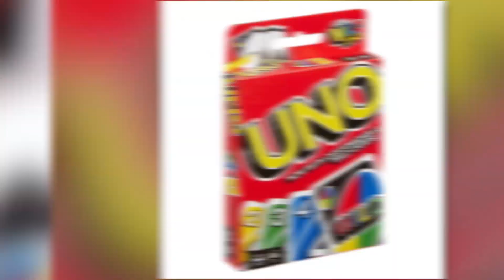7 Things You Didn't Know About Chloe & Halle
From their amazing YouTube covers, to being signed by freaking BEYONCE, and even their roles on Freeform’s hit show Grown-ish, Chloe x Halle have been KILLING it lately! I mean, the sister duo really bring a whole new meaning to Black Girl Magic. But if you’re trying to rack your brain for more info about these two, fear not! Because today we are counting down 7 things you didn’t know about Chloe and Halle right here on LISTED!